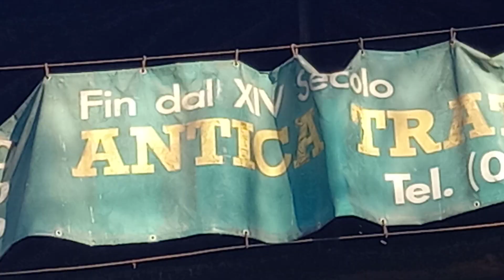Вот наконец,Традиционалист заинтересовался,-Зачем нужно было кирпич ставить на "ракушечник".Я балдю!